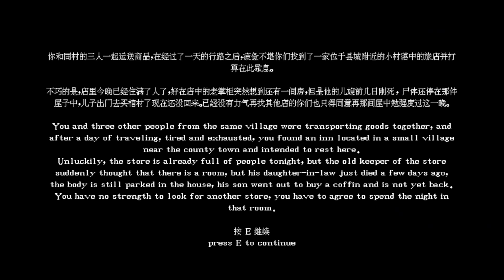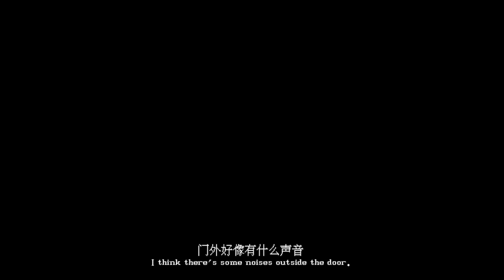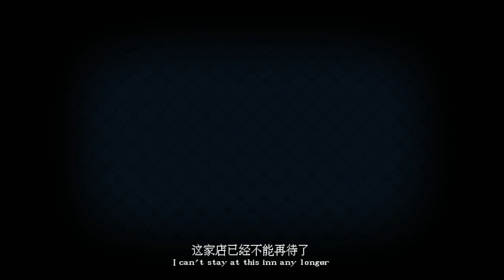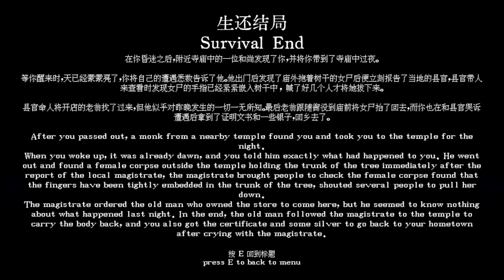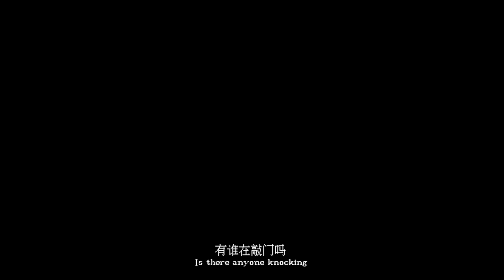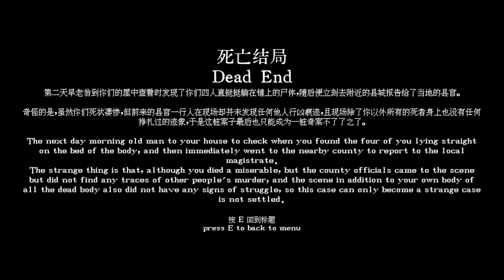Living Corpse - Both Endings Playthrough (short indie horror game)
this game is adapted from the chapter “Living Corpse” in the Chinese short story collection “Strange Stories from a Chinese Studio”. It tells the bizarre story of four carters who have a strange nightly occurrence after checking into a room with a parked corpse at an inn.

Updated  1 day ago
Published  4 days ago
Status Released
Platforms Windows
Author Kumama
Genre Adventure
Tags 3D, Creepy, Godot, Horror, Pixel Art